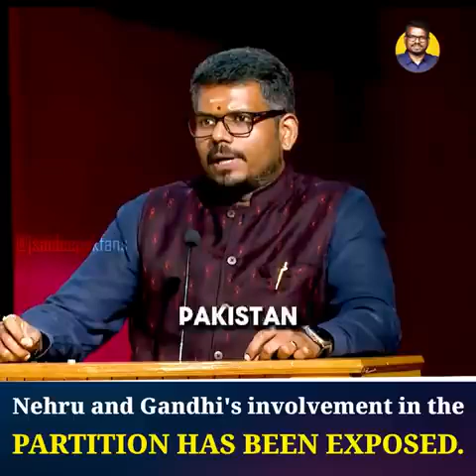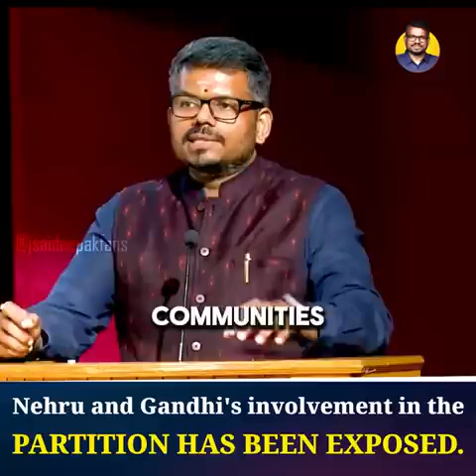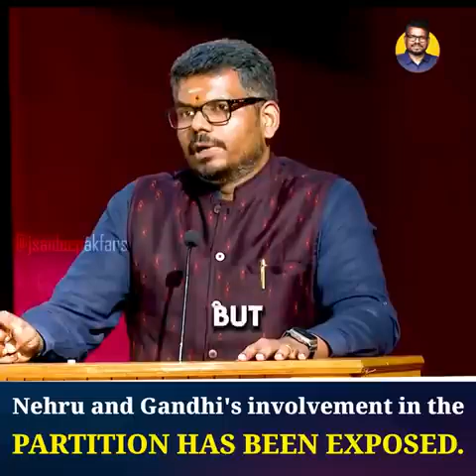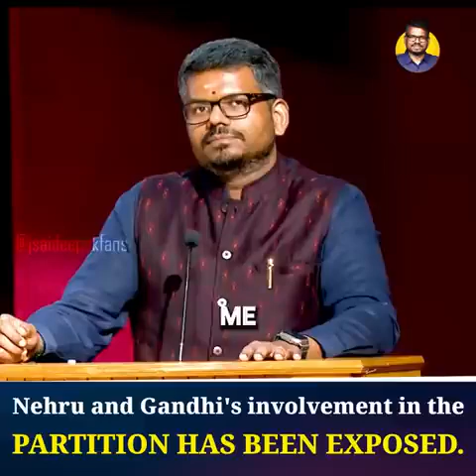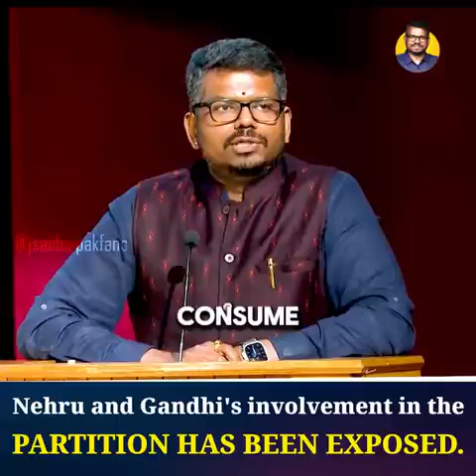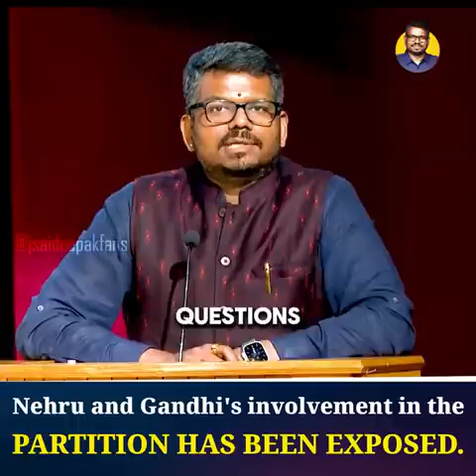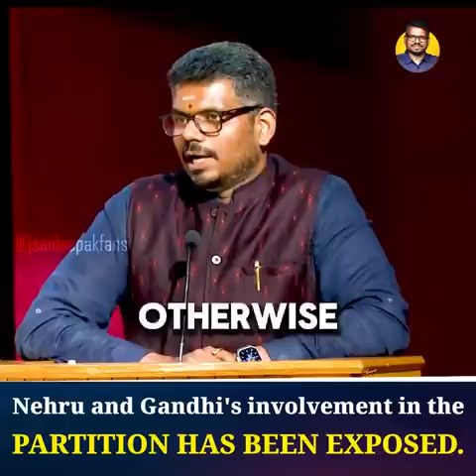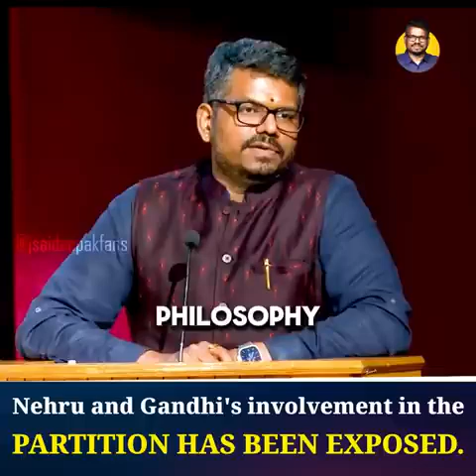August 24, 2024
Jai Sai Deepak gaaru, exposing Gandhi and Nehru...